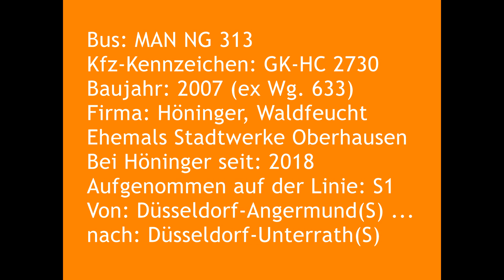[Sound] Bus MAN NG 313 | GK-HC 2730 | Verkehrsbetriebe Höninger, Waldfeucht (Kreis Heinsberg)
Bus: MAN NG 313
Kfz-Kennzeichen: GK-HC 2730
Baujahr: 2007 (ex Wg. 633)
Firma: Höninger, Waldfeucht
Ehemals Stadtwerke Oberhausen AG
Bei Höninger seit: 2018
Aufgenommen auf der Linie: S1
Von: Düsseldorf-Unterrath S-Bahnhof ...
nach: Duisburg-Rahm S-Bahnhof

und

Von: Düsseldorf-Angermund S-Bahnhof ...
nach: Düsseldorf-Unterrath S-Bahnhof

Aufgrund von Bauarbeiten waren die S-Bahngleise zwischen Duisburg Hbf und Düsseldorf-Unterrath vom 13. Juli 2019 bis zum 25. August 2019 (Sommerferien) gesperrt.
Auf dem betroffenen Abschnitt war Schienenersatzverkehr mit Bussen eingerichtet.

Neben einigen anderen Busunternehmen aus der Region war auch die Fa Verkehrsbetriebe Höninger GmbH, Waldfeucht (Kreis Heinsberg) am SEV beteiligt.

Von 2007 bis 2018 gehörte dieser MAN Lion's City Gelenkbus (A23) der Stadtwerke Oberhausen AG (STOAG) (seit 2013 Stadtwerke Oberhausen GmbH) (Wg. 633 / Kfz-Kennzeichen 'OB-ST 9633').